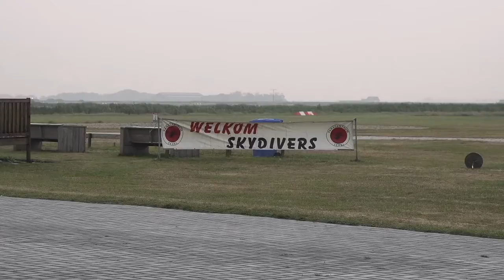Freifall Trailer HD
Marco, Ulli and Jukka meet almost every weekend in their winged suits to prepare for the next international skydiving competition. Their common passion brings them together and seals their friendship. What attracts them to it? The rush of speed? The joint choreography in the sky? The film succeeds in making the audience also forget what is up and what is down and it is just then that we can really understand the trio. – Germany 2014 – Director: Felix Heinisch, Helge Navrota – Original language: German - Abschlussfilm im Studiengang Film und Fernsehen der Hochschule Macromedia

Writer: Felix Heinisch, Helge Navrota
Camera: Christopher Dillig
Sound: Berk Türkkan
Editing: Andre Döbert, Berk Türkkan
Production: Heinisch Film
Producer: Felix Heinisch
Length: 60 min.